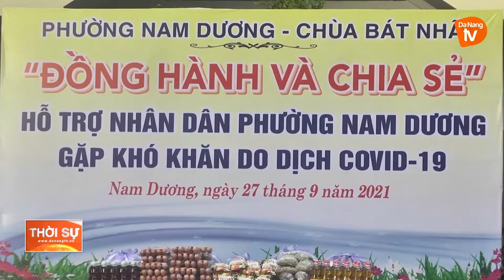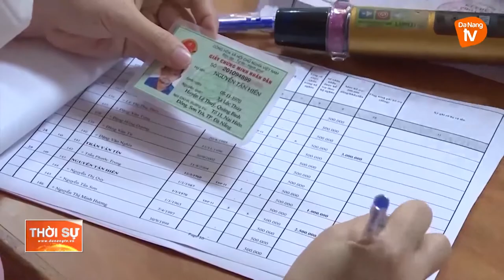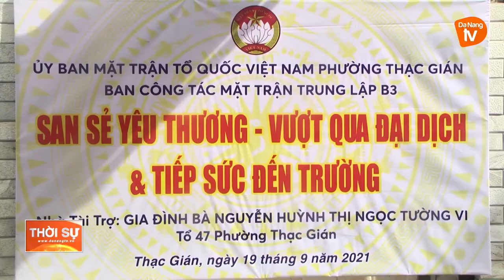ĐÀ NẴNG: CHUNG TAY VÌ NGƯỜI NGHÈO VƯỢT QUA ĐẠI DỊCH